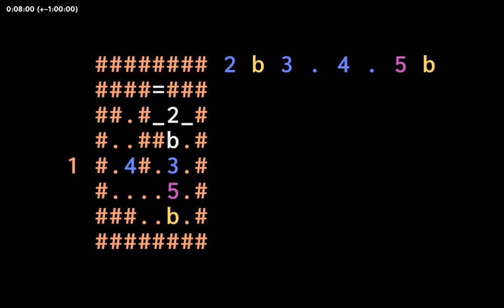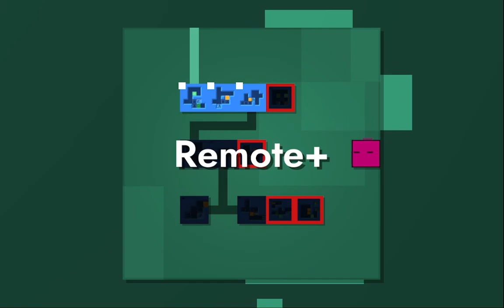Patrick's Parabox: Extremely Cursed Pseudo-Extrude (Soko Stack+)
Patrick's Parabox gameplay, a puzzle game where you can go into boxes that contain smaller levels of boxes within boxes within boxes within boxes.

Soko, a MASSIVE custom world all about 1x1 blocks!

This is a fanmade level pack with 250+ levels by muratsubo:
(Note that there's a custom hub version and a non custom hub version, the custom hub version requires applying the custom hub mod

If the link doesn't work, join the Parabox discord server and look for the link somewhere in the custom worlds!

Steam: "Patrick's Parabox is an award-winning puzzle game that explores a unique recursive system of boxes within boxes within boxes within boxes. Learn to manipulate the world's structure by pushing boxes into and out of each other. Wrap your head around what happens when a box contains itself, and learn to use infinity to your advantage. Explore many more mechanics and recursive twists as you delve deeper and deeper into the system. It's boxes all the way down."